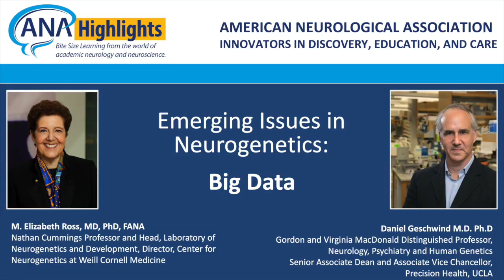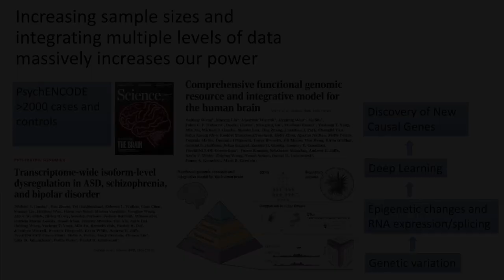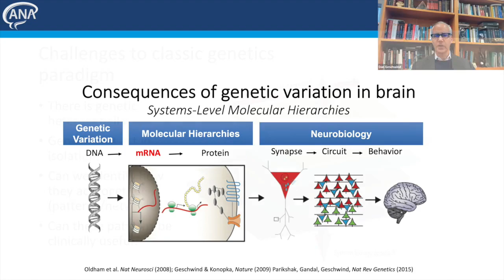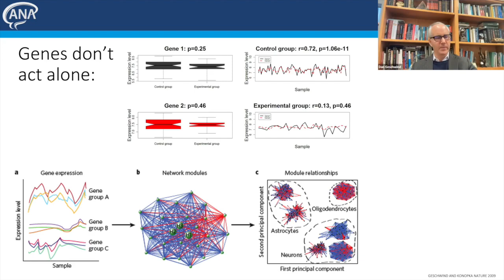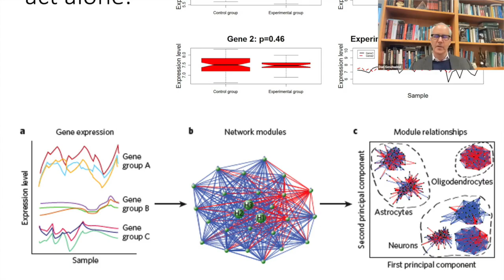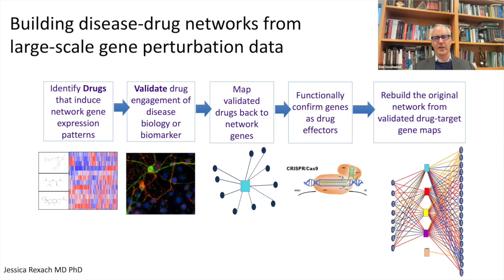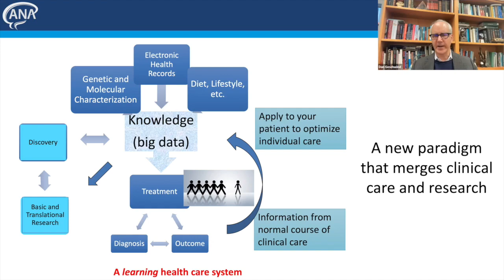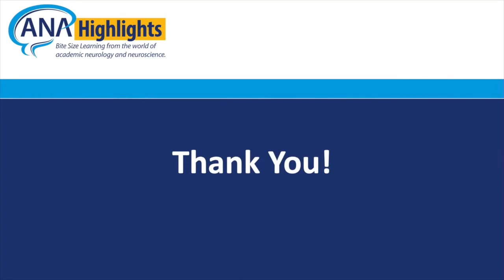Emerging Issues in Neurogenetics: Big Data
If you enjoyed this video, please visit The American Neurological Association’s OnDEC platform to access additional videos and to claim CME credit